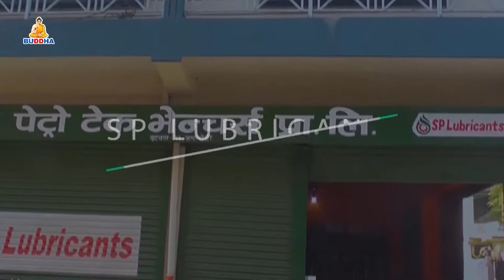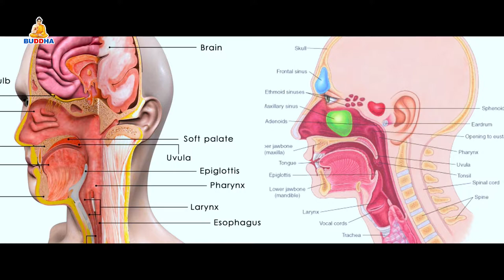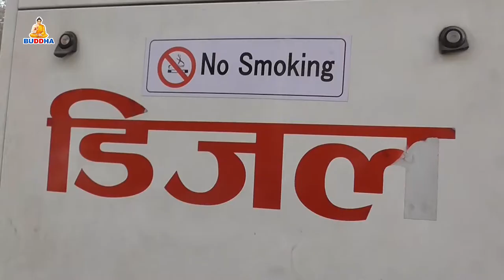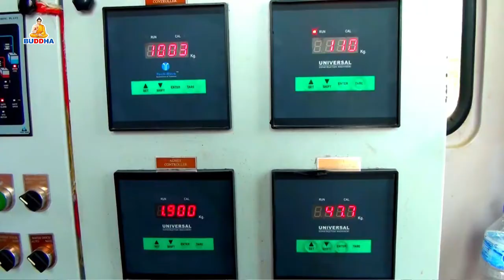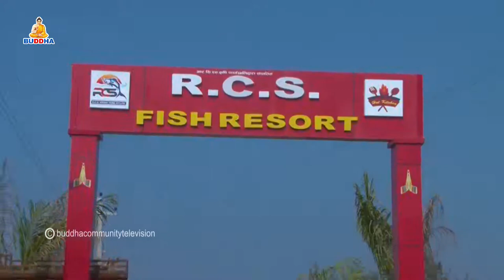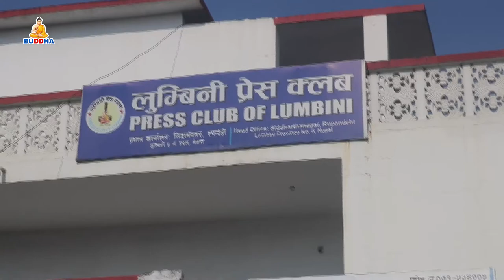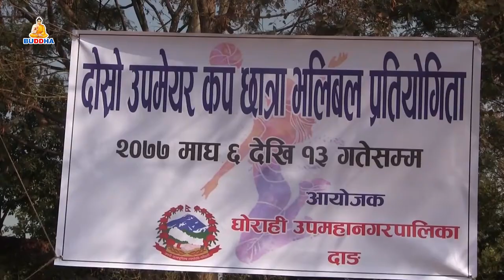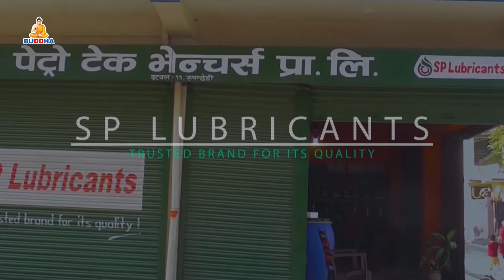बुद्ध समाचार//BUDDHA SAMACHAR//2077//10//07